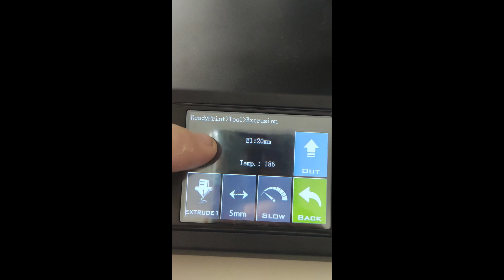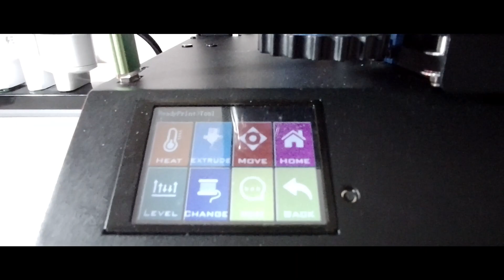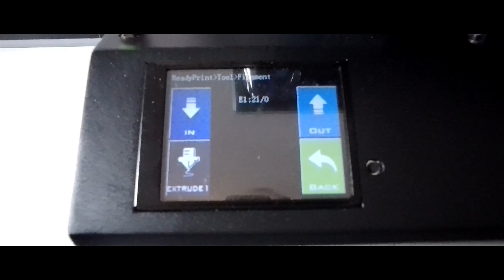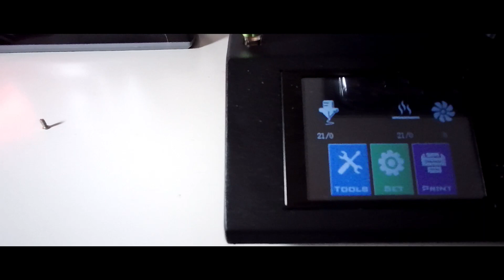TUTTO QUELLO CHE DEVI SAPERE SULL' ARTILLERY GENIUS PRIMA DI COMPRARLA ( E ANCHE DOPO!)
Uno sguardo completo su TUTTO QUELLO CHE DEVI SAPERE SULL' ARTILLERY GENIUS, imparando a conoscere i suoi difetti e valorizzando i suoi pregi.
GENIUS PRO
PLA COSNIGLIATO
PLA FLUO
TPU CONSIGLIATO
00:00 INTRO
00:21 SIGLA
00:53 PREGI E DIFETTI
01:17 DIFETTI
04:20 SERVIZIO CLIENTI
04:47 PREGI
04:57 LO SCHERMO
06:26 MONTAGGIO
06:40 IL PIATTO
07:43 VULCAN
09:57 CONCLUSIONI FINALI